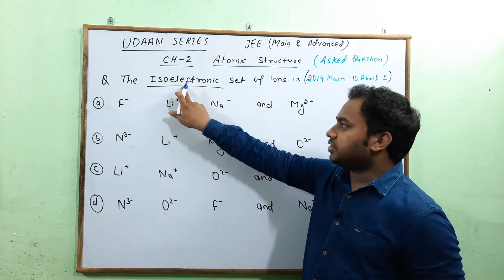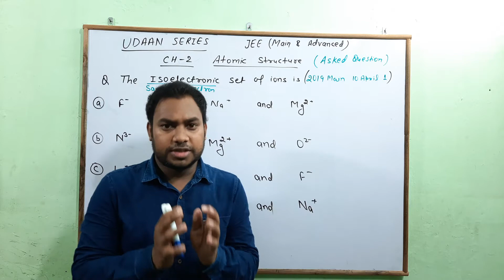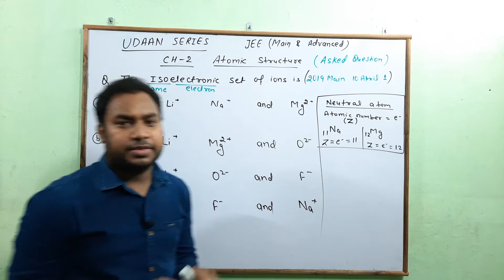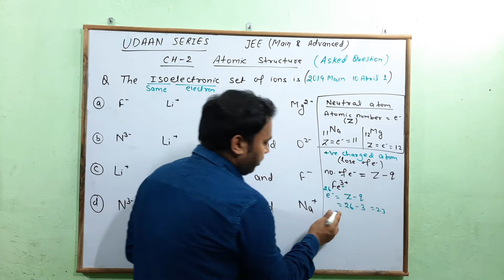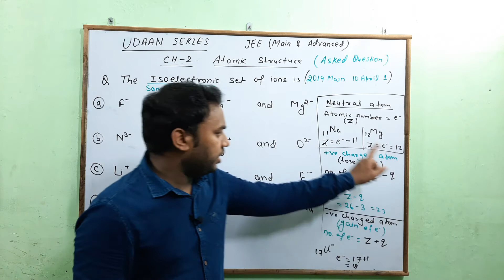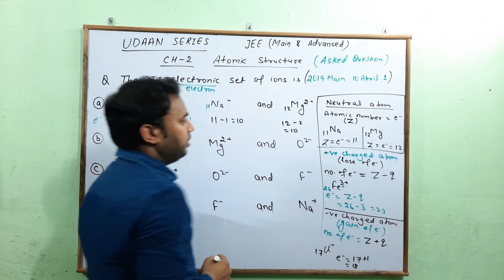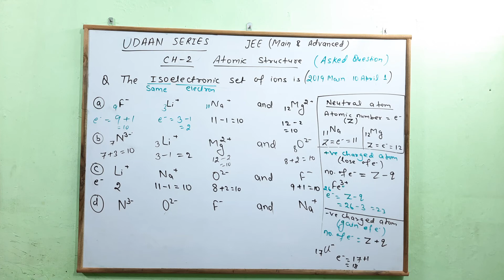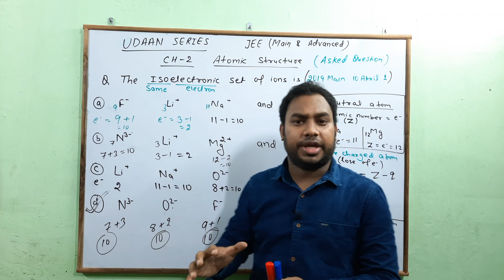Class 11 Chemistry|| Ch-2 ATOMIC STRUCTURE ||JEE(Main & Advanced)previous years solved questions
Coaching                  :‐ Reliable Career Institute
Chemistry Faculty  :‐ A. S. RAJPUT
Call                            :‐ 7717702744